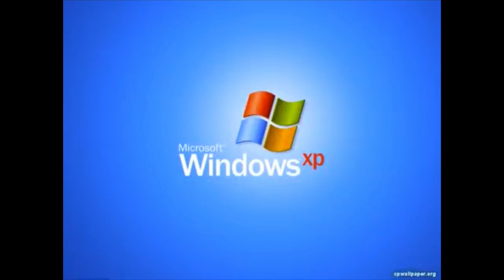Patang Nhi Udd rhi inse ek 🤦🏻‍♂️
Bs thoda Aur pyaar do Iss video ko apne dosto tak pohochao.
Kinhi 3 logo ko bhejo Aur bolo vo aage Aur 3 logo ko bhejh kar yahi bole (Sallu bhai 💀)